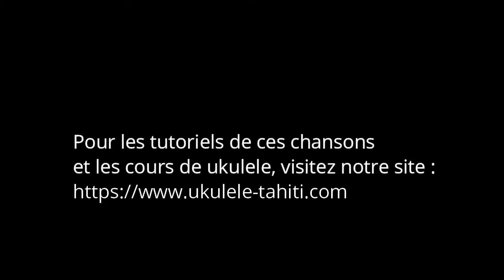PROGRESSION EN 3 NOTES ROMANTIQUES vol 2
LE PEMIER SITE MONDIAL POUR APPRENDRE LE UKULELE DE TAHITI